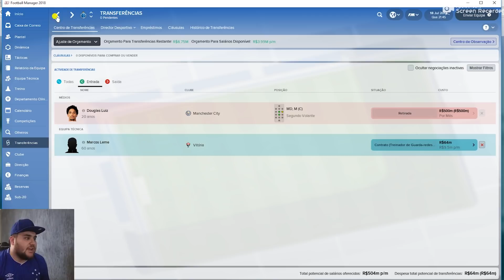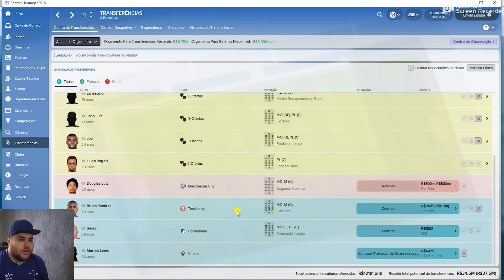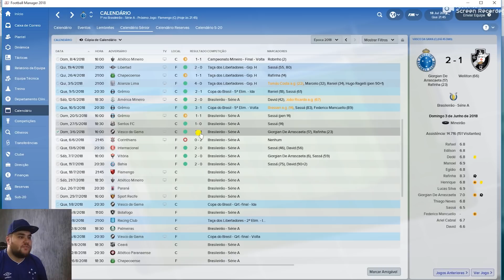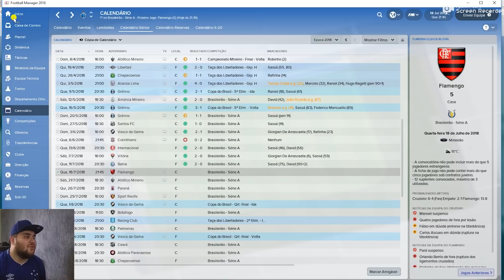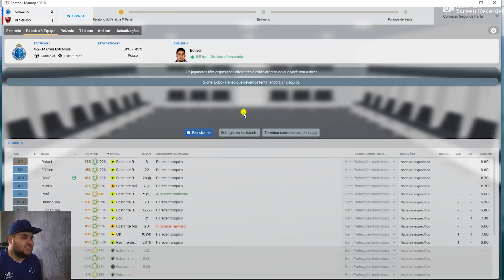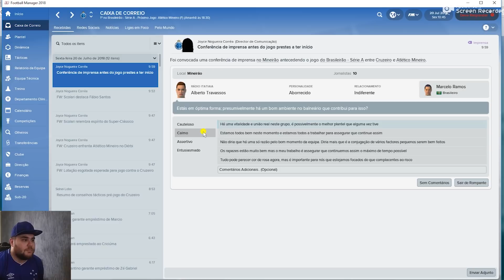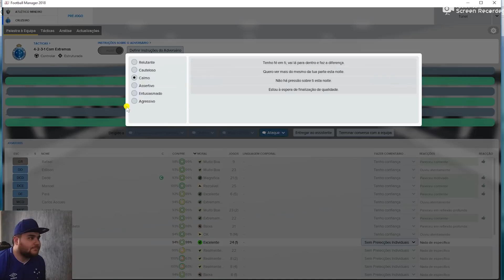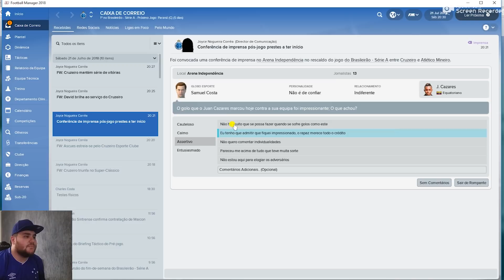TRANSFERÊNCIAS, CLÁSSICOS E ADVERSÁRIO DURO NA LIBERTADORES FMCABULOSO 5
Quinto episódio da série jogando Football Manager 2018 com o Cruzeirão Cabuloso. Neste capítulo, vários jogos do Campeonato Brasileiro, incluindo o clássico local contra o Atlético-MG e o nacional contra o Flamengo. Além disso, chegada e saída de jogadores. Confira no vídeo!